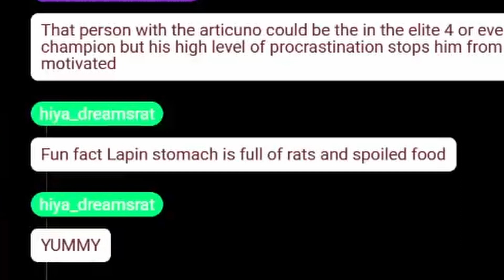the 2 different chat members